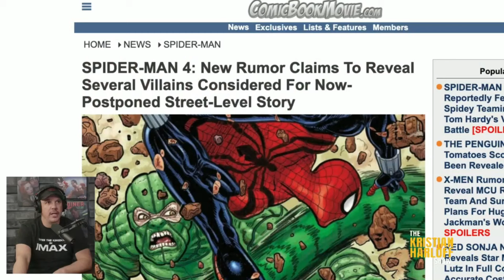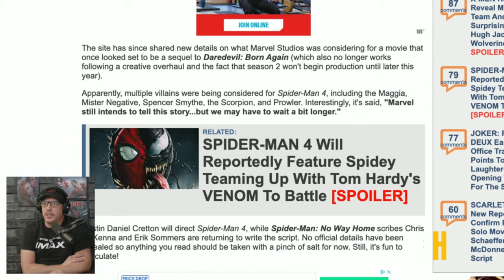SPIDER-MAN 4 RUMORED PLOT!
🚨 SPIDER-MAN 4 RUMORED PLOT REVEALED!? 🚨

Hey Marvel fans! Kristian Harloff is back with the latest scoop on Spider-Man 4! In this video, we dive deep into the latest rumors about the potential plot for Spider-Man 4 and what it could mean for the MCU. With Marvel Studios ramping up for Phase 5, we’ll explore how Tom Holland's Spider-Man might fit into the larger Marvel Phase 4 and 5 landscape.

Will Spider-Man have a major role in the upcoming Avengers Secret Wars or Avengers Doomsday? And what’s next for Tom Holland’s Spider-Man after the events of Spider-Man: No Way Home? Get all the details and insights on this exciting new chapter of the Spider-Man saga!